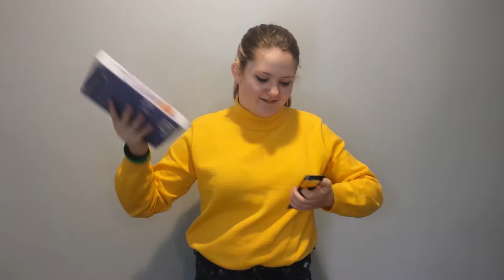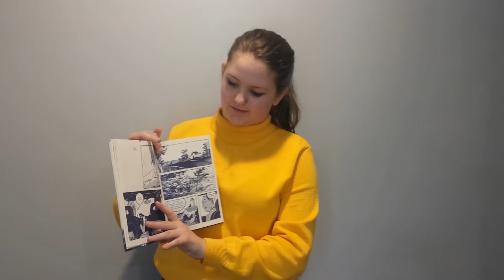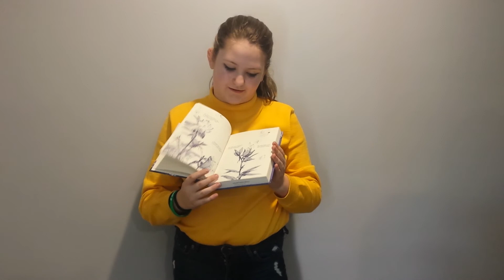Stand for the Banned: This One Summer